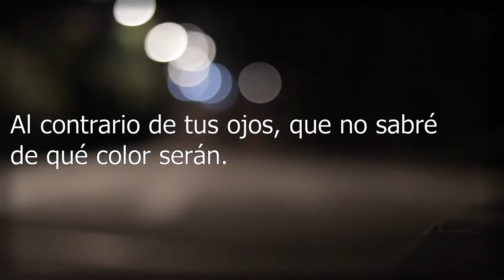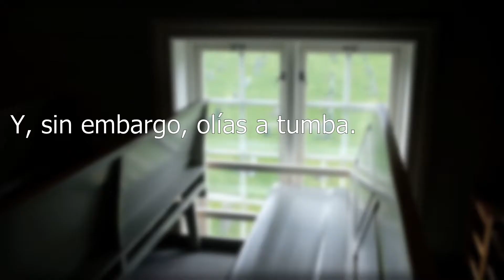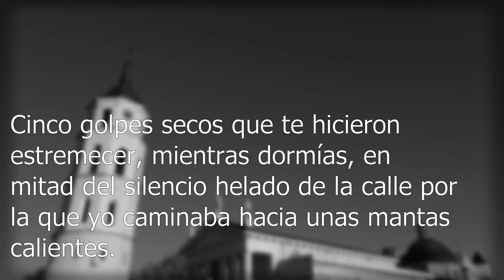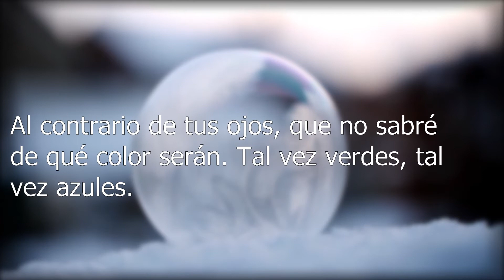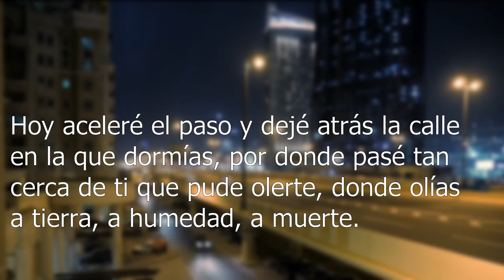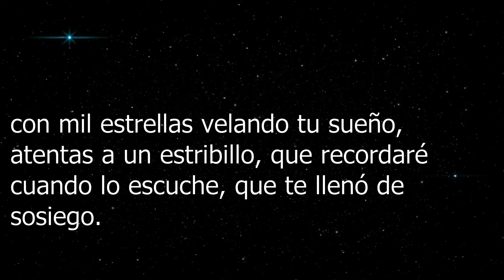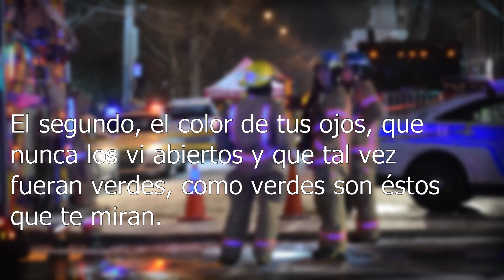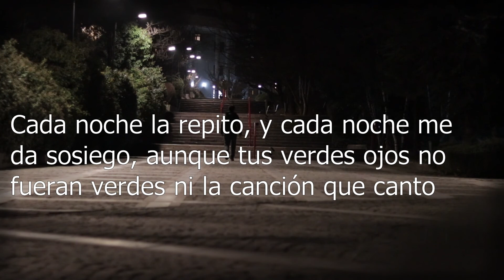📖 El color de tus versos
Relato "El color de tus versos" parte del libro "La primera vez"
de Daniel Hermosel Murcia disponible en librerías y Amazon (físico, digital y gratis en kindle unlimited)

Música (biblioteca de audio gratuito de youtube):
I Need to Start Writing Things Down de Chris Zabriskie

Marzo 2020